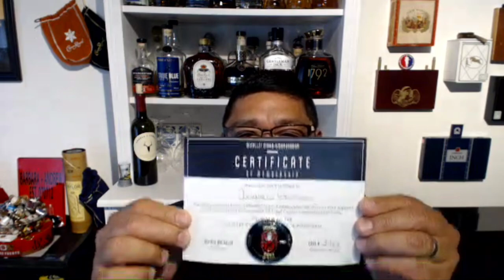Dan Thompson, Micallef Cigars - SG #325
This week, Drew and Joe, interview Dan Thompson, President of Micallef Cigars. Micallef Cigars is creating new content as everyone struggles with the new normal of social isolation. Micallef Madness is a contest for all those who are disappointed they won't be filling out NCAA brackets this year. Ambassador Round Table and Off The Record interviews will be part of the new program schedule also. All content will be available via the private Ambassador Facebook group. The Micallef Ambassador community is open to anyone; interested parties can learn more on the Micallef Cigars website. micallefcigars.com